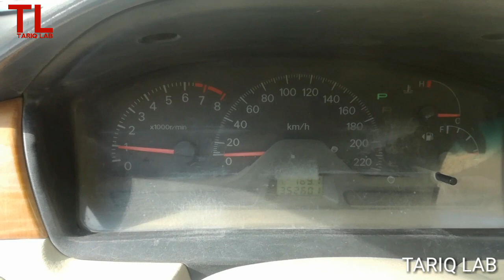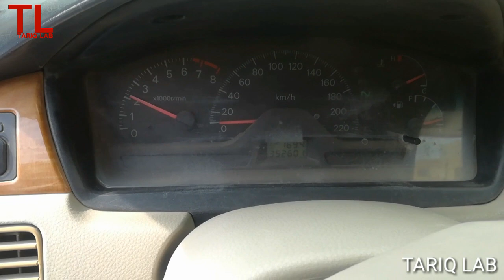How To Fix Lancer Rough Idle & Loss Of Power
Mitsubishi lancer maintenance @ home.